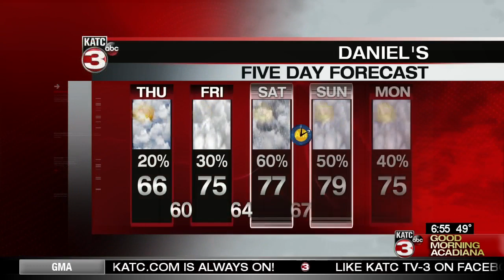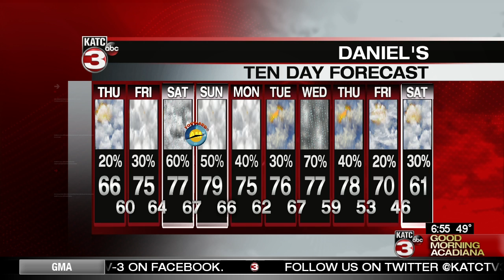Daniel's Thursday Weather Cast 3/7/19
Meteorologist Daniel Phillips gives today's final forecast.